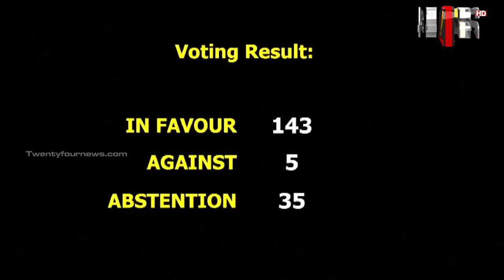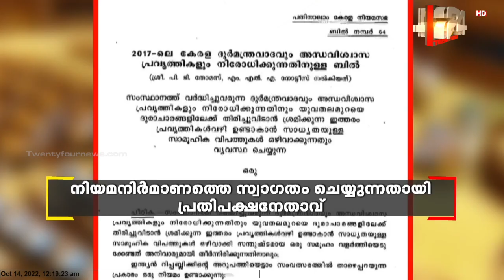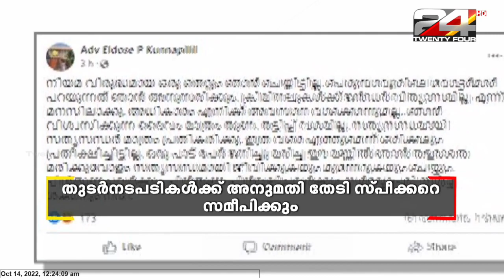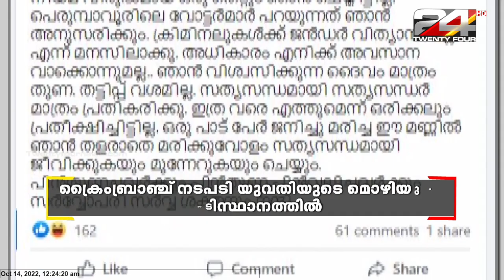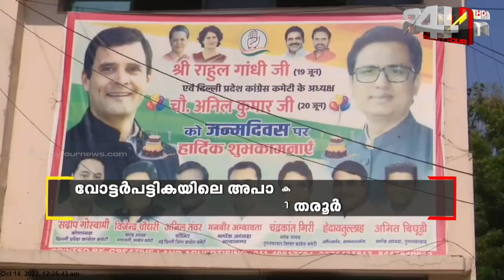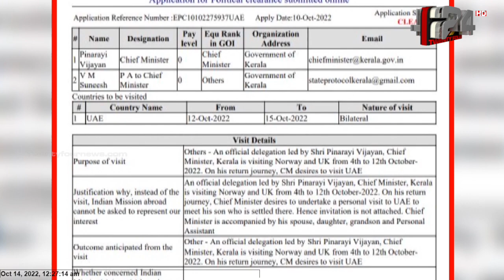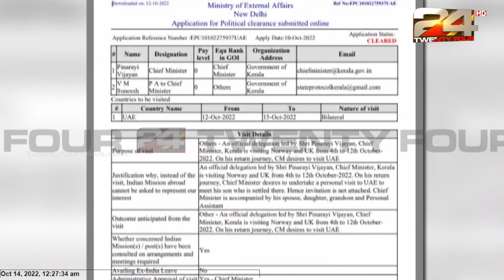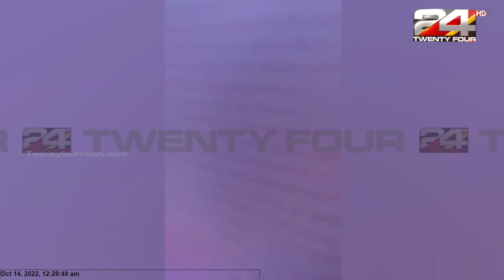GULF FOCUS | ഗൾഫ് വാർത്തകൾ | 13 October 2022 | 24 News